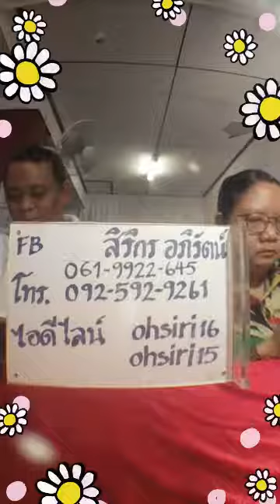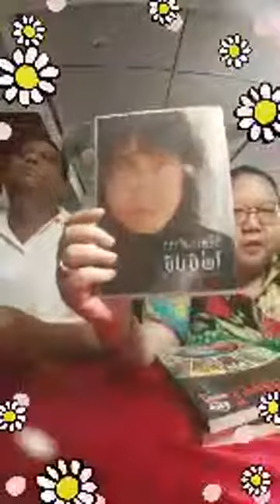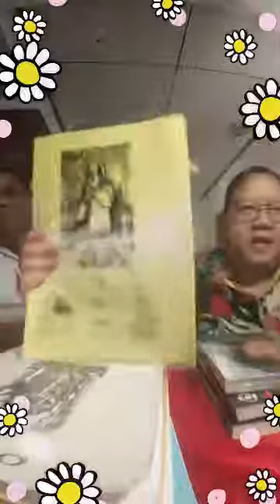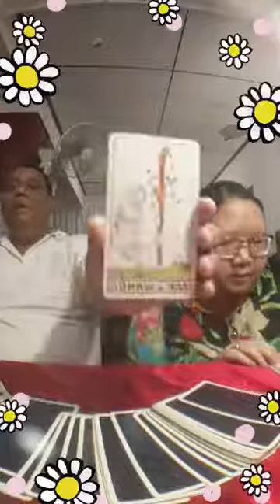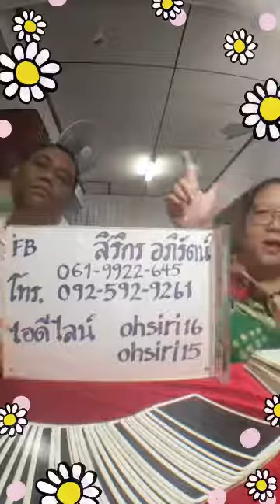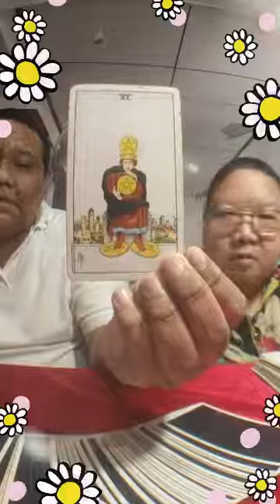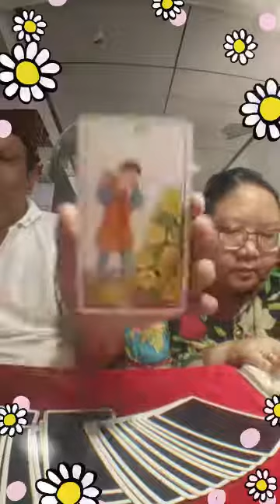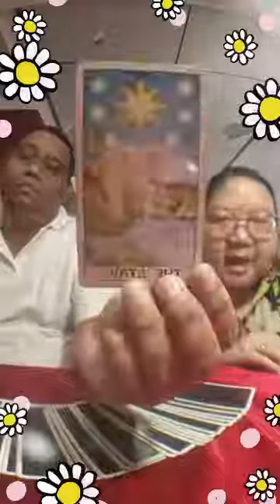ดูดวงด้วยไพ่ยิปซี อ.โอ้ สิริกร & อ.ท๊อป วชิระ - 05 สค 61 (รอบ1)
ในวัน. อาทิตย์ ที่ 5 สิงหาคม 2561